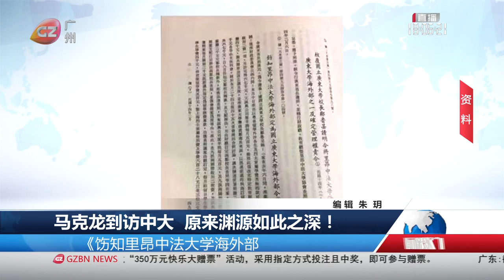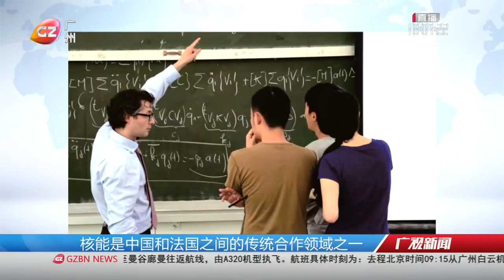馬克龍到訪中大 原來淵源如此之深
聽聽中山大學和法國的故事。Story of France and Sun Yet-sen University